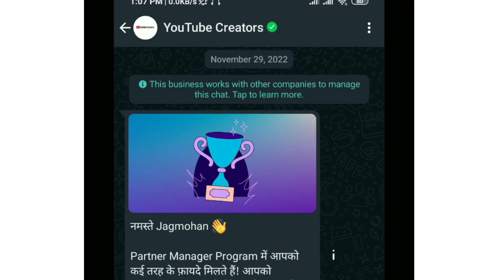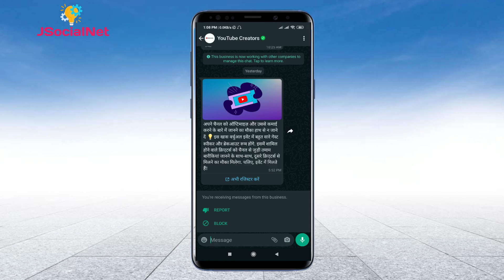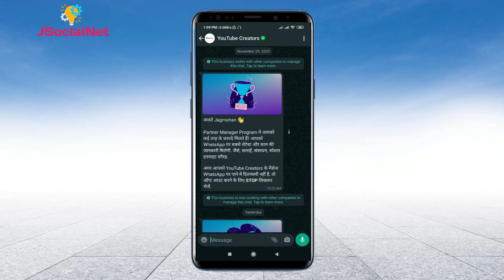YouTube Creators on Whatsapp |💥 New Features on YouTube | youtube creator new update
youtube creator new update
youtube creators
youtube creators india
youtube creators whatsapp